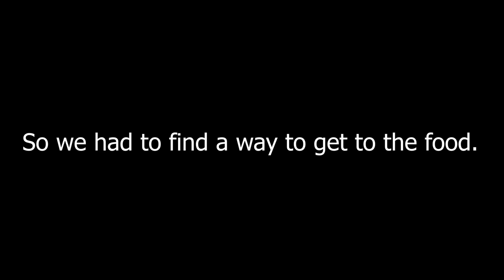Classy & Froste Adventures - Episode 1 (*UBER GONE WRONG*)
We got lost looking for our food and then FINALLY realized where it was just to be blocked off by a construction site. we tried our best LOL. Please drop a Like on the vid if you enjoyed it and and Sub if you're new!

GFUEL
Be an Epic Gamer and Drink GFUEL!